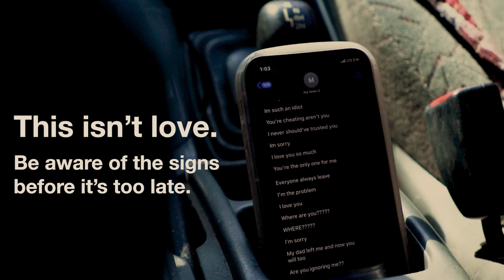Toxic Relationships PSA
PSA to raise awareness about toxic relationships

Produced By: Tatum Franz, Sam Weir, Josh Rodriguez